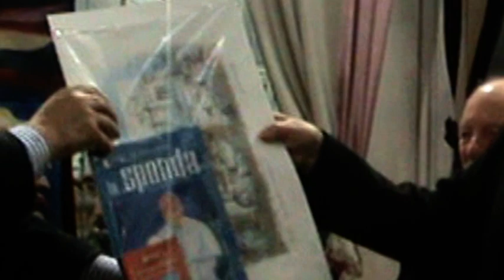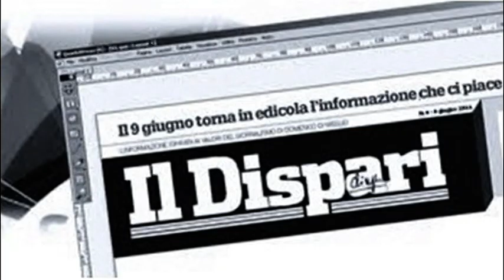Video 9 Premiazione 11a edizione OTTO MILIONI - Giuseppe Lorin